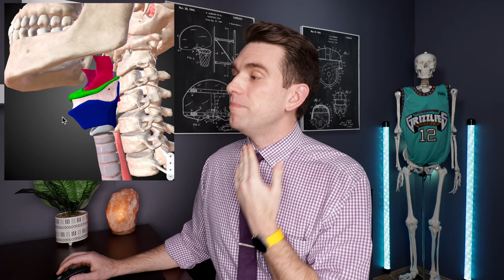THROAT FRACTURE?? Doctor Explains Strangest NFL Injury Moments Ever!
Detroit Lions center Frank Ragnow suffered a throat fracture during an NFL game and continued to play! In this video we'll take a look at what is definitely one of the strangest NFL injuries in history, a throat fracture. We'll talk about what this injury is and the relevant anatomy that is hurt in something like this.

More NFL videos!